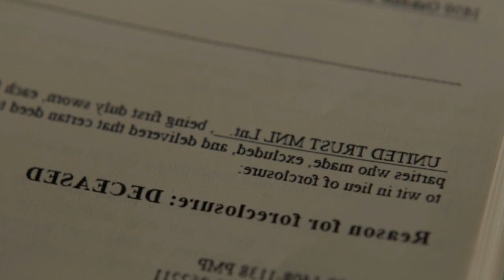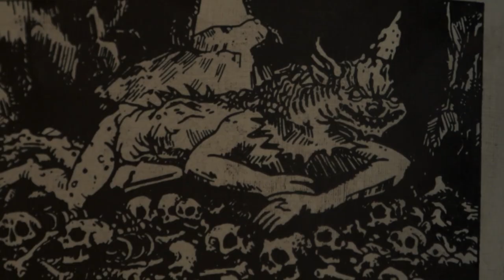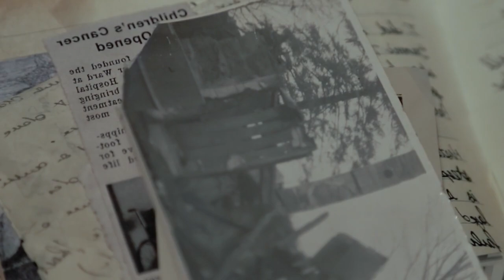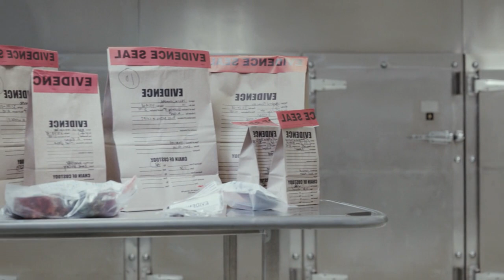Telugu dubbed movies| kumar rock telugu|Telugu Audience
Hi telugu audience lovable families

Telugu audience is all about movie review in telugu and movie explanation in telugu,genres like horror movie in explained in  telugu,mystery movies explained  in telugu,Psychopath movie explained in telugu,thriller movies explained in telugu,comedy movied explained in telugu,top five psychopath movie explained in telugu,scifi movies explained in telugu,supernatural movies explained in telugu and so on. we also engage you with movies plot, and more like lockdown vlogs so think dude and like share and subscribe